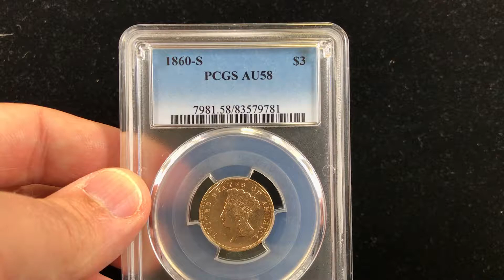1860-S PCGS AU58 $3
At The Phoenix Gold Corporation, we always put customer service number one.  We want a customer for life.

PCGS Price Guide 20,000